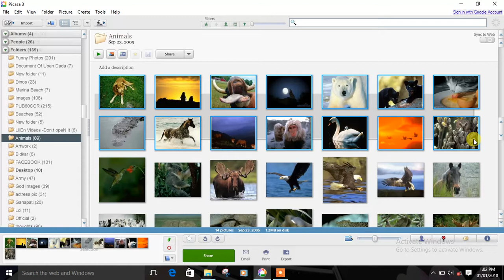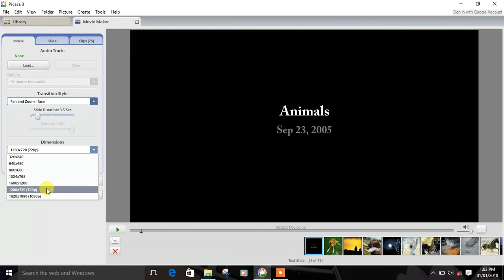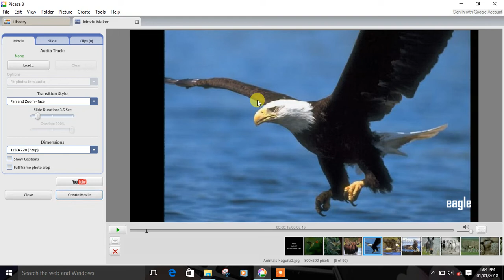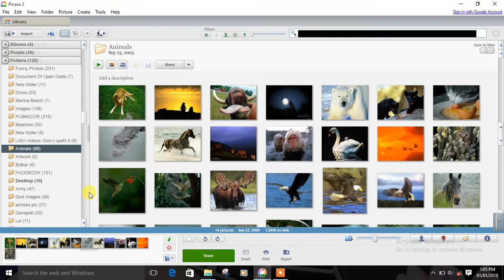How to create or make video from photos and music in Google Picasa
This video shows, How we can create or make video or slide show from pictures or photos and music/ songs  in Google Picasa, how to make video from photos and songs Hindi Tutorial [100 % working]
Google Picasa works on any platform like Windows Vista, Windows 7,8,8.1,10,10.1